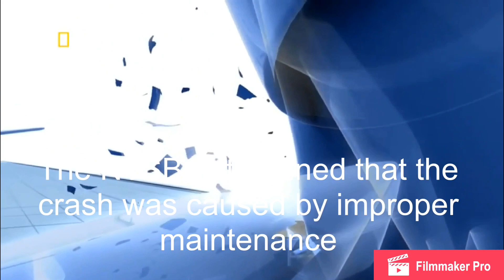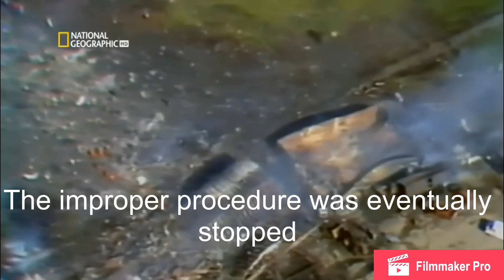Catastrophe at O’Hare | American Airlines Flight 191